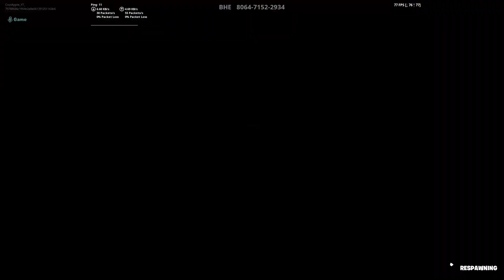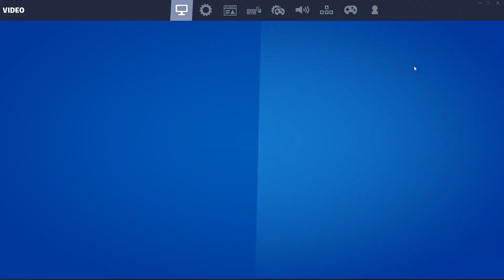Ryzen 3200g Rx 570 8 gb ram BHE Map (low settings )